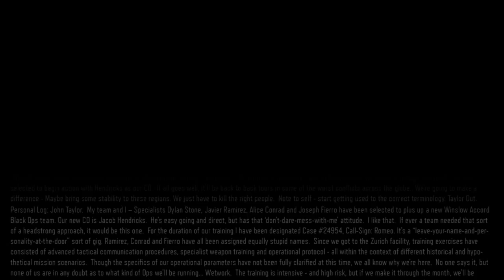Call of Duty: Black Ops 3 Playthrough Part 4 - Destroyed!!!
Jesus christ that was brutal

Vine: COLTONR45

Also I have a Steam Group, search COLTONR45's Group

Intro Information:
Template created by Sartonum(I think)
Song Stuff: The Arcade 2013 - Savant PART

Outro Information:
Possibly created by PushedToInsanity
Song: N/A